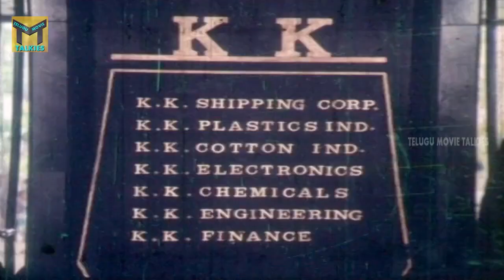రజినీకాంత్ బెస్ట్ ఎమోషనల్ సీన్ | Madhuri Dixit, Rajinikanth best scenes | Telugu Movie Talkies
Watch : రజినీకాంత్ బెస్ట్ ఎమోషనల్ సీన్ | Madhuri Dixit, Rajinikanth best scenes | Telugu Movie Talkies